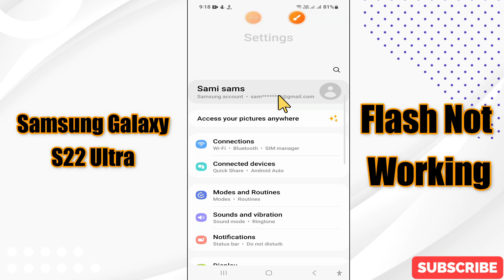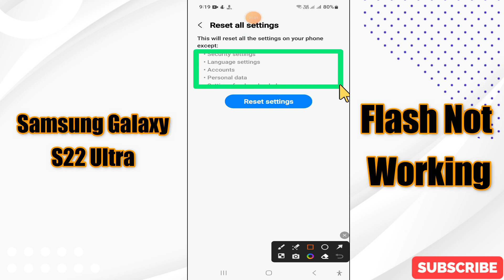Samsung Galaxy S22 Ultra Flash light not working | Torch not working || Problem of flash light solve